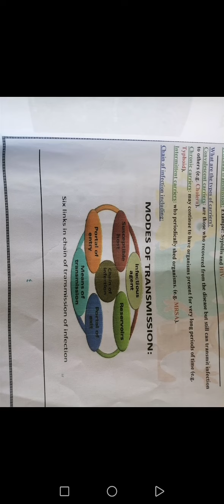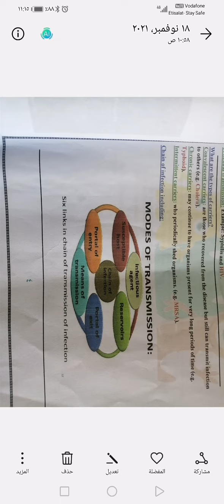Types of carriers